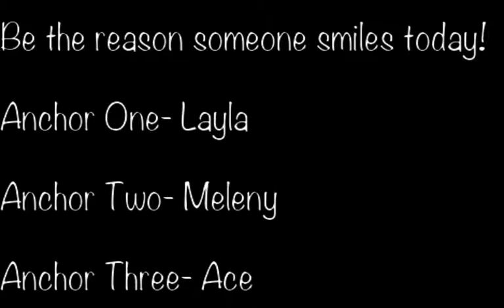NCES News 11/6/19